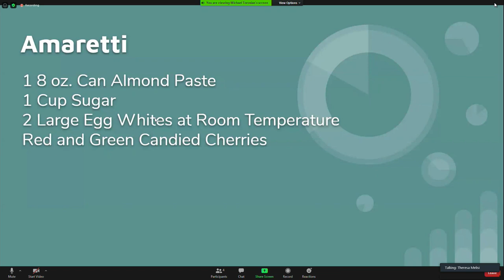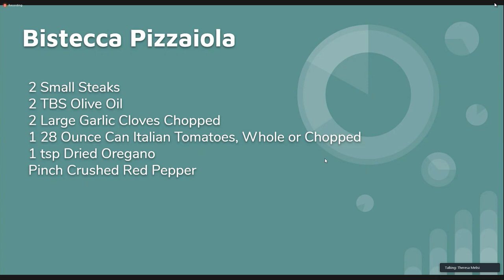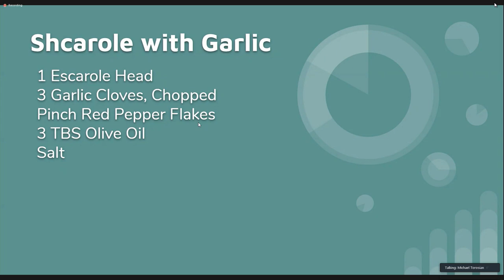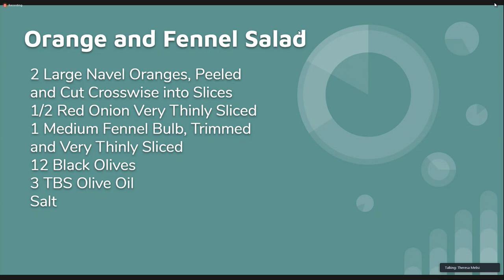The Gathering in Quarantine - A Mob Dinner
Salad:
Orange and Fennel Salad

Dinner:
Bistecca Pizzaiola
(Steak Pizzamaker’s Style)
Shcarole with Garlic
(Sauteed Escarole)

Dessert:
Amaretti (Almond Macaroons)

2 Large Navel Oranges, Peeled and Cut Crosswise into Slices
1/2 Red Onion Very Thinly Sliced
1 Medium Fennel Bulb, Trimmed and Very Thinly Sliced
12 Black Olives
3 TBS Olive Oil
Salt
Arrange orange and fennel slices alternately on a platter. Scatter the onion and black
olives on top. Drizzle with olive oil, sprinkle with salt.

Bistecca Pizzaiola
(Steak Pizzamaker’s Style)

2 Small Steaks
2 TBS Olive Oil
2 Large Garlic Cloves Chopped
1 28 Ounce Can Italian Tomatoes, Whole or Chopped
1 tsp Dried Oregano
Pinch Crushed Red Pepper
In a large skillet, heat the oil over medium heat. Pat steaks dry. Add to the pan and
c0ok, turning once, until browned on each side.
Sprinkle with salt and pepper. Transfer meat to platter. Add the tomatoes, garlic,
oregano and pepper flakes. Bring sauce to simmer and cook 20 minutes until
thickened.
Return the steaks to the sauce. Cook briefly, turning once or twice.

Shcarole with Garlic
(Sauteed Escarole)

1 Escarole Head
3 Garlic Cloves, Chopped
Pinch Red Pepper Flakes
3 TBS Olive Oil
Salt
Trim escarole and cut off stem ends. Separate leaves and wash well in cool water,
especially in the center of the leaves where sand can settle.
Stack leaves and cut in bite size pieces.
Cook garlic and red pepper flakes in oil over medium heat until garlic is golden. Add
the escarole and salt to taste. Stir well. Cover the pot and cook until the escarole is
tender, about 15 minutes.
Can be served hot or at room temperature.

Amaretti

(Almond Macaroons)

1 8 oz. Can Almond Paste
1 Cup Sugar
2 Large Egg Whites at Room Temperature
Red and Green Candied Cherries
Preheat oven to 250 degrees.
Line two baking sheets with parchment paper.
In a food processor, combine almond paste and sugar. Process until blended. Add
egg whites and process until smooth.
Scoop 1 TBS of batter and roll into a ball. Repeat with rest of batter, placing balls 1
inch apart on baking sheets. Push a candied cherry on top of each cookie.
Bake 20 minutes until cookies are lightly browned. Let cool briefly on the baking
sheets. With a thin metal spatula, transfer the cookies to wire racks and cool
completely.
Store in air-tight containers.